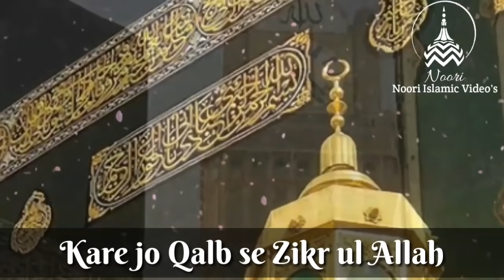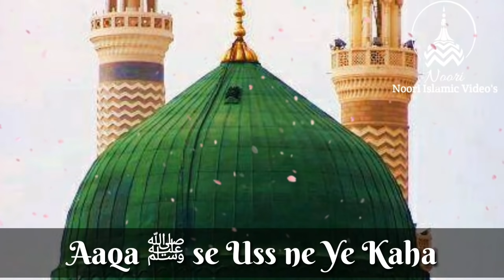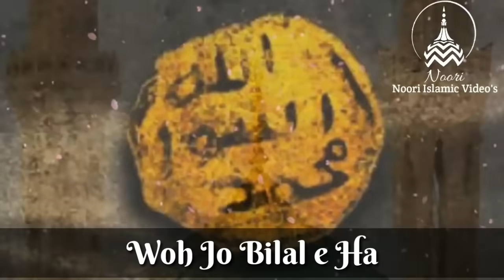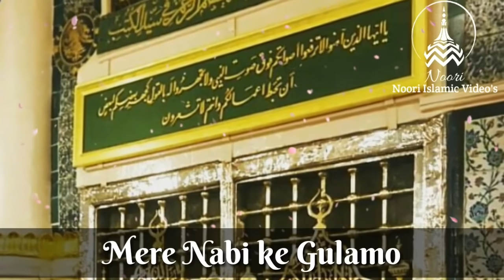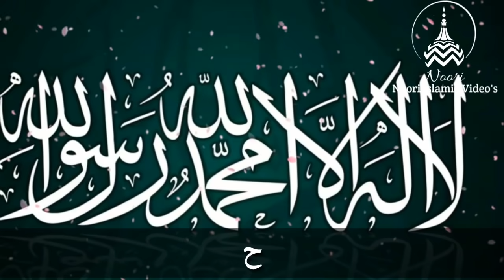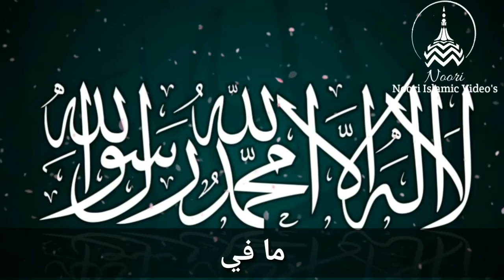Hasbi Rabbi Jallallah | Tere Sadqe Me Aaqa | Allama Hafiz Bilal Qadri | New HD Kalam with Lyrics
Tere Sadqe mein Aaqa Sare jahan ko deen mila Lyrics

Tere Sadqe mein Aaqa
Sare jahan ko deen mila
Be deenon ne kalma pada

Lailaha Illalallah

Hasbi Rabbi Jallalallah
Mafee Qalbi Gayrullah
Noor e Muhammad Sallalallah

Lailaha Illalallah

Simte Nabi Bu jahal gaya
Aaqa se usne ye kaha
Gar ho Nabi batlao zara
Meri mutthi mein hai kya
Aaqa ka farman hua
Aur fazle Rehman hua
Mutthi se patthar bola

Lailaha Illalallah

Hasbi Rabbi Jallalallah
Mafee Qalbi Gayrullah

Lailaha Illalallah

Apni bahen se bole Umar
Ye to bata kya karti thi
Mere aane se pahele kya
Chupke chupke padti thi
Bahen ne jab Quran pada
Sunke Qalam e Paak e Khuda
Dil ye Umar ka bol utha

Lailaha Illalallah

Hasbi Rabbi Jallalallah
Mafee Qalbi Gayrullah

Lailaha Illalallah

Wo jo Bilal e Habshi hein
Sarware Deen ka pyara hai
Duniya ke har Aashiq ki
Aankhon ka wo Taara hai
Zulm huye kitne un par
Seene par Rakha patthar
Fir bhi lab pe jari tha

Lailaha Illalallah

Hasbi Rabbi Jallalallah
Mafee Qalbi Gayrullah

Lailaha Illalallah

Duniya ke Insan sabhi
Shirko Bid'at karte thay
Rabb ke thay bande firbhi
But ki Ibadat karte thay
But khane hein tharraye
Mere Nabi jab aaye
Kehne lagi Makhluke Khuda

Lailaha Illalallah

Hasbi Rabbi Jallalallah
Mafee Qalbi Gayrullah
Noore Muhammad Sallalallah

Lailaha Illalallah

Gulshan Kalma padte hein
Chidiya Kalma padti hai
Duniya ki Makhluk sabhi
Zikr Khuda ka karti hai
Kehte sabhi hein Jinno Bashar
Kehta Shajar hai Kehta Hajar
Kehta hai Patta Patta

Lailaha Illalallah

Hasbi Rabbi Jallalallah
Mafee Qalbi Gayrullah

Lailaha Illalallah

Mere Nabi ke Gulamon ka
Rutwa Barha Hai Shaan Barhi
Chahe Gauss e Azam hon
Ya hon Data Hajveri
Yaad Nahi Tumhe wo Manjar
Khawaja ne Jab khud chalkar
Nawway 90 Lakh ko Parhwaya

Lailaha Illalallah

Hasbi Rabbi Jallalallah
Mafee Qalbi Gayrullah

Lailaha Illalallah

Mere Maula Mere Khuda
Tu hi Khaliq e Arzo Sama
Tu hi Malik e Roz e Jazaa
Main hun Sarapa Jurm khata
Phir Bhi tujh se hai yej Dua
Waqt Naza jab aye Mera
Lab pe ho Bas Ek Sada

Lailaha Illalallah

Hasbi Rabbi Jallalallah
Mafee Qalbi Gayrullah

Lailaha Illalallah

For islamic images visit👇🏻